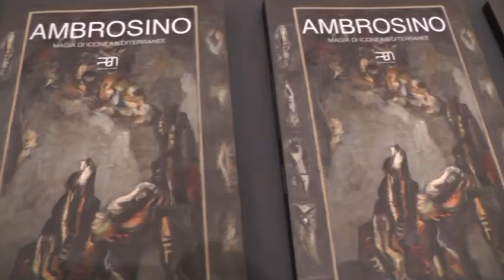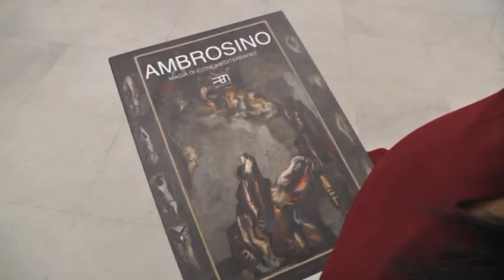Al Pan la mostra del pittore Ambrosino